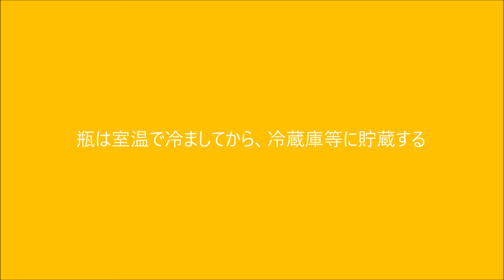わかりやすい｜いちじくジャムの作り方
いちじく（無花果）ジャムの作り方を紹介します。（難易度★★）

［BGM］マーラー 交響曲第10番 嬰ヘ長調 第5楽章 [D.クック版第1稿]